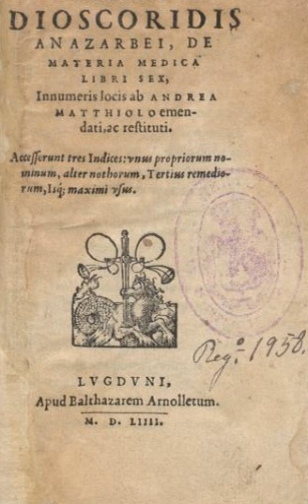De Materia Medica | Wikipedia audio article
00:01:41 1 Book
00:04:33 2 Approach
00:07:04 3 Contents
00:07:29 3.1 Volume I: Aromatics
00:07:58 3.2 Volume II: Animals to herbs
00:08:27 3.3 Volume III: Roots, seeds and herbs
00:08:48 3.4 Volume IV: Roots and herbs, continued
00:09:09 3.5 Volume V: Vines, wines and minerals
00:09:34 4 Influence and effectiveness
00:09:43 4.1 On Arabic medicine
00:10:15 4.2 In Europe

- Socrates

SUMMARY
De Materia Medica (Latin name for the Greek work Περὶ ὕλης ἰατρικῆς, Peri hulēs iatrikēs, both meaning "On Medical Material") is a pharmacopoeia of medicinal plants and the medicines that can be obtained from them. The five-volume work was written between 50 and 70 CE by Pedanius Dioscorides, a Greek physician in the Roman army. It was widely read for more than 1,500 years until supplanted by revised herbals in the Renaissance, making it one of the longest-lasting of all natural history books.
The work describes many drugs known to be effective, including aconite, aloes, colocynth, colchicum, henbane, opium and squill. In all, about 600 plants are covered, along with some animals and mineral substances, and around 1000 medicines made from them.
De Materia Medica was circulated as illustrated manuscripts, copied by hand, in Greek, Latin and Arabic throughout the mediaeval period. From the sixteenth century on, Dioscorides' text was translated into Italian, German, Spanish, and French, and in 1655 into English. It formed the basis for herbals in these languages by men such as Leonhart Fuchs, Valerius Cordus, Lobelius, Rembert Dodoens, Carolus Clusius, John Gerard and William Turner. Gradually these herbals included more and more direct observations, supplementing and eventually supplanting the classical text.
Several manuscripts and early printed versions of De Materia Medica survive, including the illustrated Vienna Dioscurides manuscript written in the original Greek in sixth-century Constantinople; it was used there by the Byzantines as a hospital text for just over a thousand years. Sir Arthur Hill saw a monk on Mount Athos still using a copy of Dioscorides to identify plants in 1934.